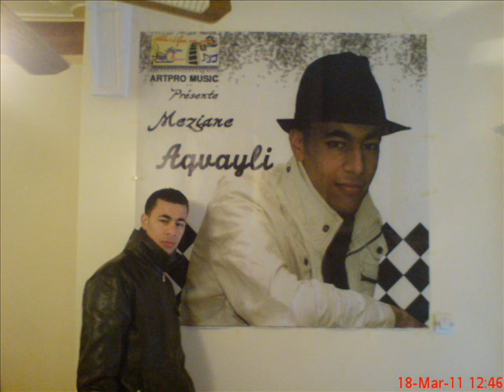MEZIANE AQVAYLI - LWALDIN-IW (YEMMA D VAVA) - 2012